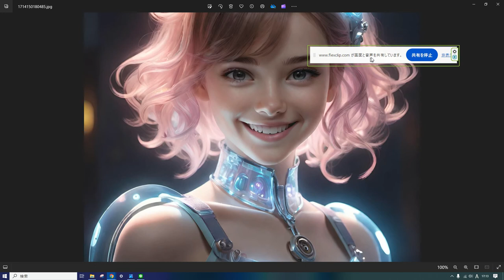えいご おんどく 150